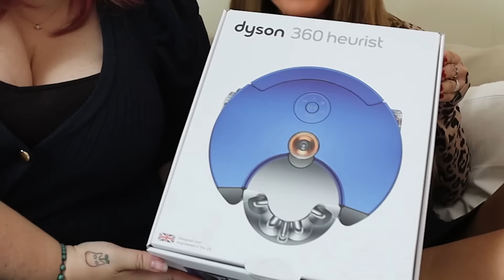Giornata di pulizie (CHALLENGE) | VLOGMAS 2020 #9 ft. Dyson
Per questo episodio del Vlogmas, Dyson mi ha inviato il regalo di Natale perfetto. Tutto ciò permetterà a Gabriele di sfidarci tutti a fare le Olimpiadi del pulito, usando il corridoio di casa come una pista di curling e Lavinia come stone.
Vedrete delle scene epiche!